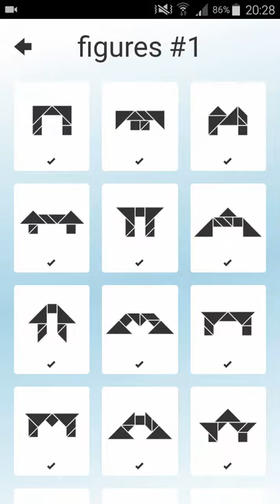1001 tangram figures #1 answer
1001 tangram answer